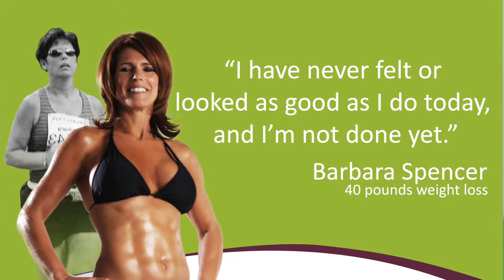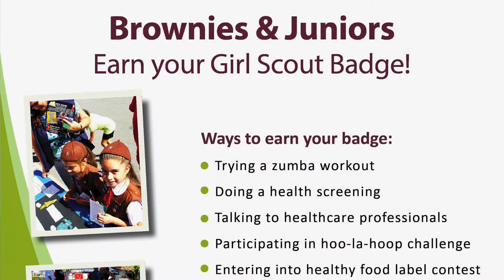Discover Karla Adams' Epic Transformations And Exciting Events!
The Karla Adams private club is by far the most unique in it's existence. Membership includes an individual program custom to the client's needs and goals with the benefit of being part of a community dedicated to bettering themselves in nutrition and exercise habits. Most of the members at the Karla Adams Membership

Club seek some variation of improving eating and exercise habits. But we are also tailor to more advanced programs for endurance athletes, male or female, fitness competitors, golf, or tennis players. Each member is profiled for their specific needs, limitations, and goals. The nutrition program teaches principles on natural foods, food chemistry, approach on the floor is to teach members how to train their body for their specific goals while instilling habits of proper form.

The community at Karla Adams is powerful. We are a clean eating, active community, working hard to continually perfect our habits to align them with our current goals as well as health and life balance desires. Not only do you get the benefit of meeting your individual needs but you get to meet motivational peers, develop relationships, inspire others and ultimately strengthen any lifestyle change you would like to make more permanent in your life.

"Where Bodies and Lifestyles Change!"

Join the 30-Day Clean Eating & Exercise Challenge!